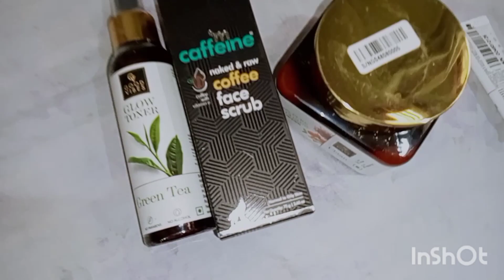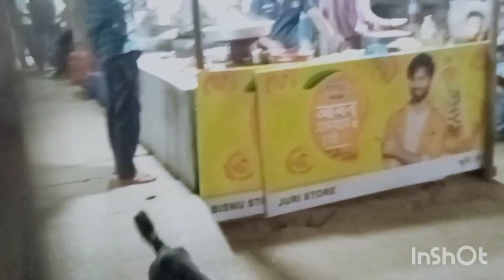A Full day vlog//আজি মই দিনটোত কি কি কৰিলো তৰে এটি সৰু vlog😍😀🤗🤗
Music cradit - Firefl!es